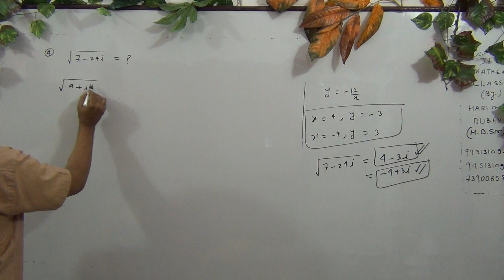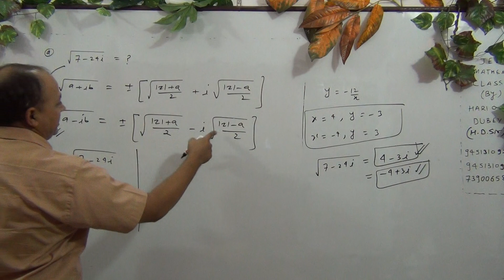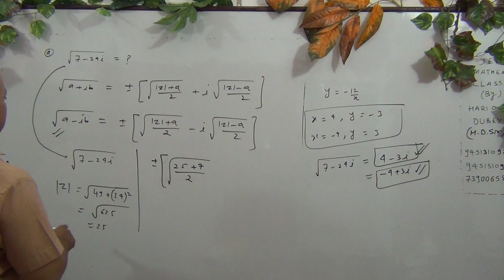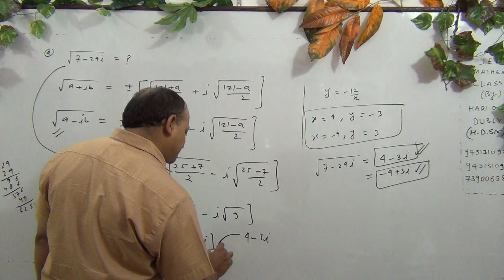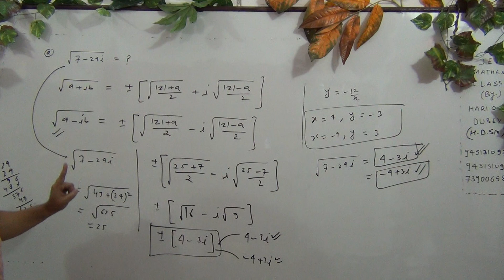complex numbers(part 32)for iit mains and advanced in hindi by Hd sir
complex numbers for iit mains and advanced in hindi by Hd sir(part32)